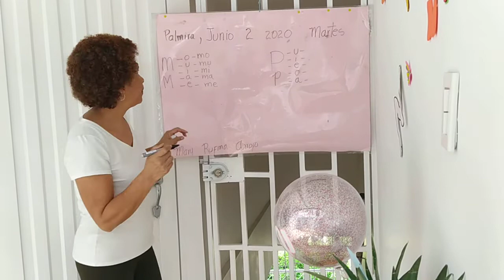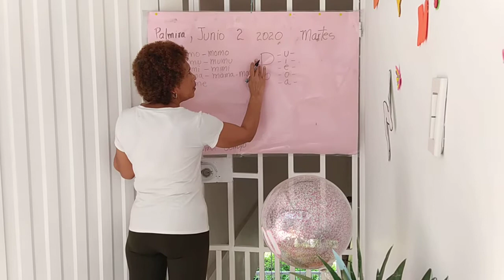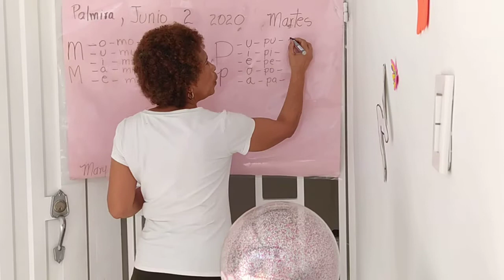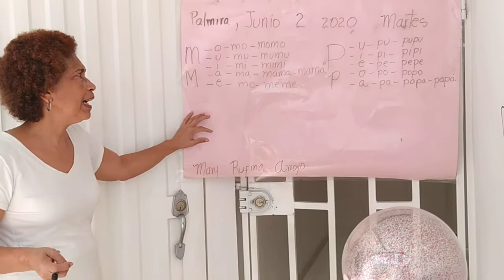JUNIO 2 fonemas consonante M P